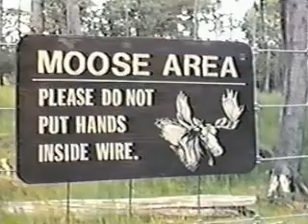Rita,June 1989, Manuels,Newfoundland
Rita
June 1989
Manuels , Newfoundland